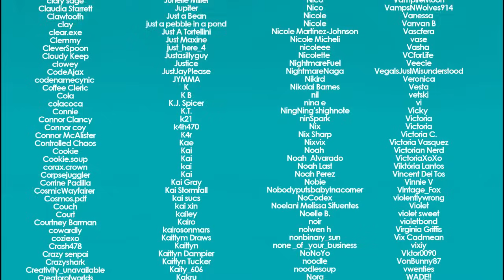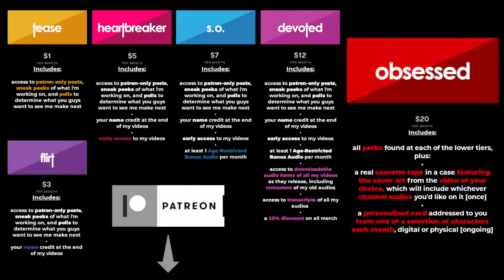Your Soft Unsure Werewolf Boyfriend Needs You | AU | Audio RP | [M4A]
take the lead [Alternate Universe]

the last entry in a new little anthology here on the channel: April Fooliverse! while I'm not a fan of the general vibe of April Fool's Day in most contexts, i do like the opportunity it represents to do something a little different just for the fun of it. hence this new anthology! featuring some non-canon takes on our catalogue of bois. hope you've enjoyed